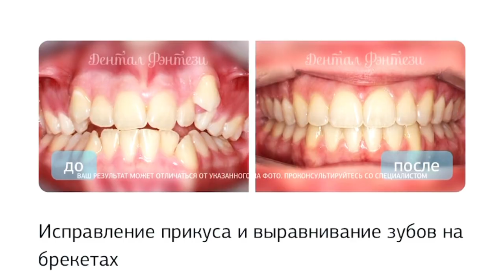Ортодонтическое лечение на брекет-системе в Дентал Фэнтези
Кандидат медицинских наук, ортодонт клиники Дентал Фэнтези Чупрова Ольга рассказывает об ортодонтическом лечении на брекет-системе.

1. Точная диагностика для создания плана лечения, включающая:

— осмотр полости рта;
— выполнение фото, чтобы оценить состояние прикуса и развития челюстей;
— выполнение КТ-снимка с минимальной лучевой нагрузкой;
— сканирование зубных рядов пациента для получения 3D-модели челюстного аппарата ребенка и оценить смыкание зубов.

2. Врач-ортодонт, оценив все полученные данные, составляет точный план лечения, где прописаны сроки и методика.

3. Фиксация брекет-системы проходит максимально комфортно и безболезненно. После нее доктор распишет индивидуальный график визитов. Все дальнейшие осмотры у ортодонта включены в стоимость.

4. Пациенту выдается список рекомендаций и необходимых средств для профилактики кариеса.

ШЕСТЬ КЛИНИК В МОСКВЕ:

м. Киевская Брянская, 7 Пн-Вс: 08:00 – 22:00

м. Кунцевская Молодогвардейская, д. 2, к. 1 Пн-Вс: 08:00 – 22:00

м. Проспект Мира Пр. Мира, д. 36, стр. 1 Пн-Вс: 8:00 – 22:00

м. Речной вокзал Ленинградское шоссе, 92А Пн-Вс: 10:00 – 20:00

м. Новые Черемушки Гарибальди, д. 15 Пн-Вс: 08:00 – 22:00

м. Фрунзенская Ефремова, д. 10, к. 2 Пн-Вс: 10:00 – 20:00